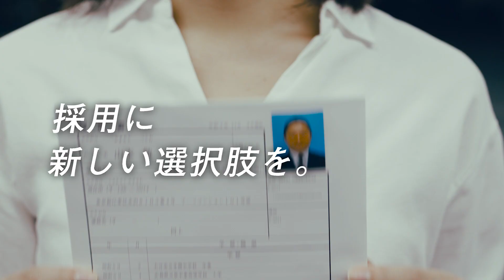【TVCM】株式会社マイナビミドルシニア様_サービス紹介動画（PROOX制作実績）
‹株式会社マイナビミドルシニア様_サービス紹介映像›

40〜60代に特化した求人サイト「マイナビミドルシニア」のCMを制作しました。

企業の採用"現場"を舞台に、若手女性社員・営業部課長による「勘違い」が繰り広げるコミカルなシナリオです。ミドルシニア層活性化の必要性を最も感じて欲しいのは企業の上層部よりも"現場"の人たちだ、というクライアント様の声から着想を得て作成しました。何度もディスカッションを重ねてブラッシュアップを行い、現場のリアルさを表現しました。

最後は「採用に新しい選択肢を」というコピーを打ち出し、ミドルシニア役のキャストさんと営業部課長が円滑にコミュニケーションしている様子を写し印象づけしています。